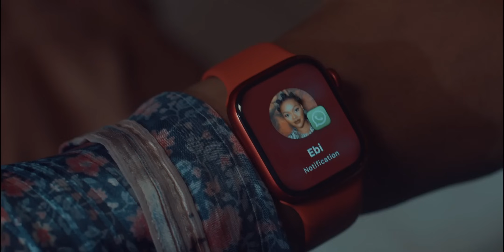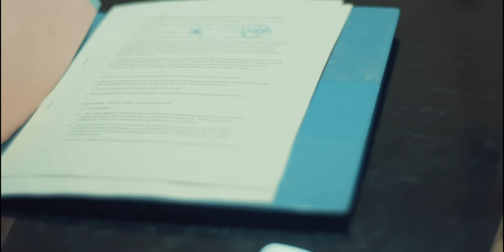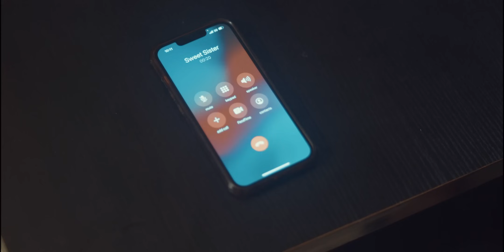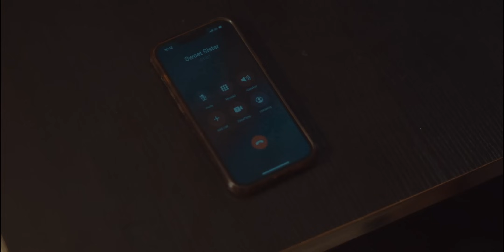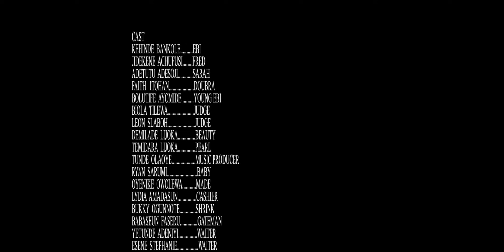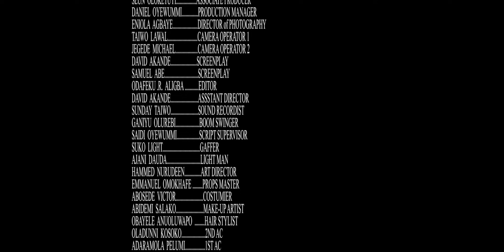Bonds Of An Abusive Marriage (Bolaji Kehinde Deyemi) - Nigerian Movies | Latest Nigerian Movie 2024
In a small, tight-knit community, Kehinde lives a picture-perfect life with her husband Ekene, a respected local businessman. However, behind closed doors, their marriage is a facade masking a year of emotional and physical abuse. As Kehinde grapples with her diminishing self-worth, she finds solace in a support group where she meets others who share similar struggles.

With the encouragement of newfound friends and a compassionate therapist, Kehinde embarks on a journey of self-discovery and empowerment. As she uncovers her strength and resilience, she faces the daunting choice of whether to stay and fight for a future with Ekene or break free from the bonds of her marriage. The story delves into themes of love, fear, and the transformative power of community, ultimately highlighting the importance of reclaiming one's voice and forging a path toward healing and independence.

As tensions rise and Tom's control escalates, Sarah must confront the harsh realities of her situation, leading to a gripping climax that tests her courage and resolve.